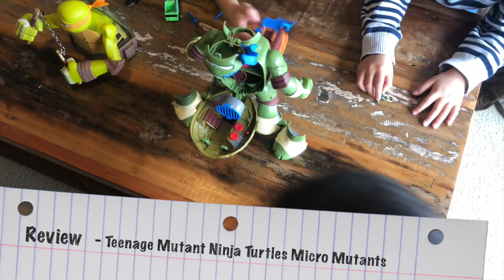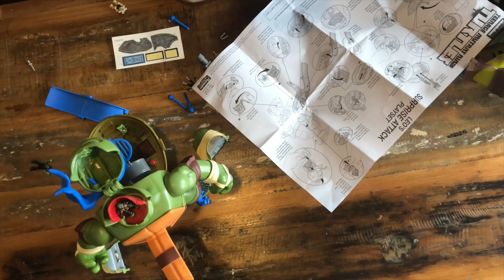Review Teenage Mutant Ninja Turtles Micro Mutants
Kids just did a first review Toy for the Kids Next Door channel.
We hope you enjoy that they are playing around with the toy.